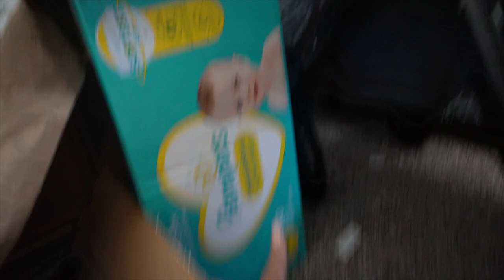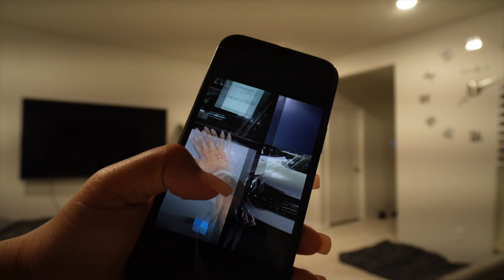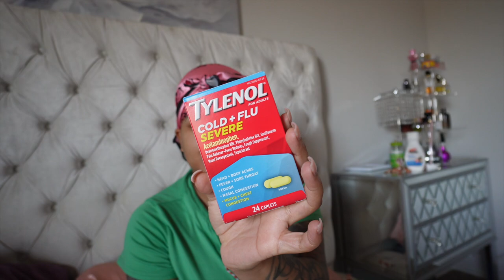pregnancy vlog: car seat+ stroller combo, im sick, baby clothing haul + more | army barbie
Baby registry

                 MY EQUIPMENT